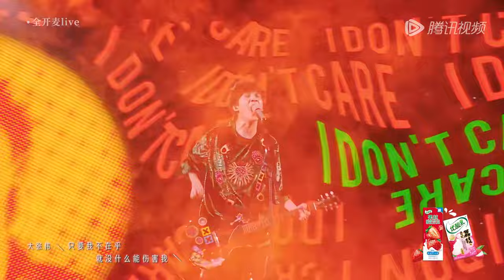【纯享版】大张伟《万物盛开法则》 丨#舞台2023 The Next EP10丨#TheNext